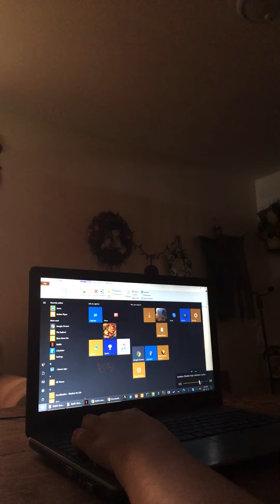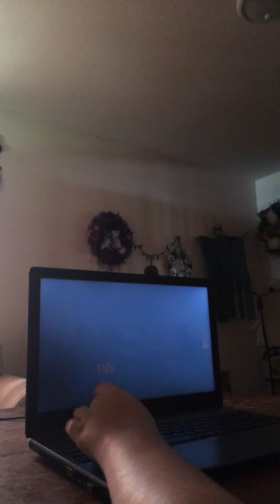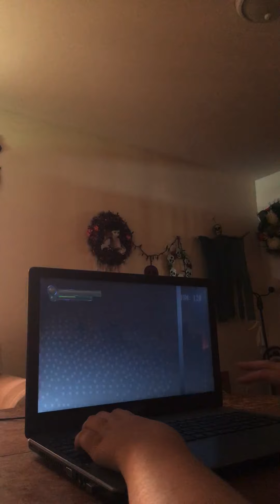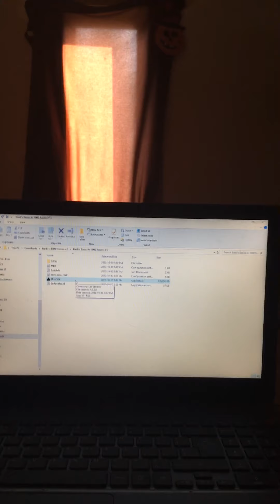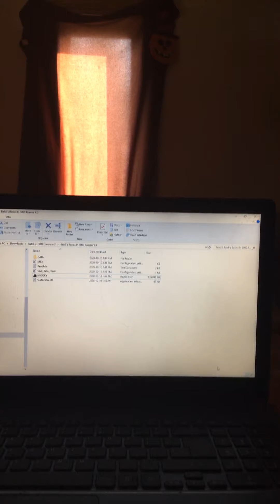October 10, 2020 scary game baldi’s basics crater jumpscars you in 1000 rooms